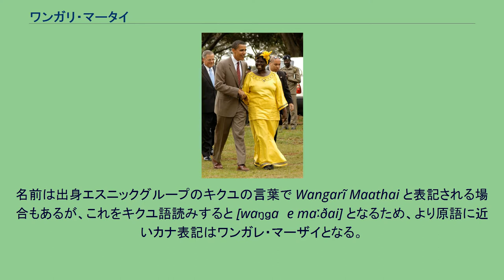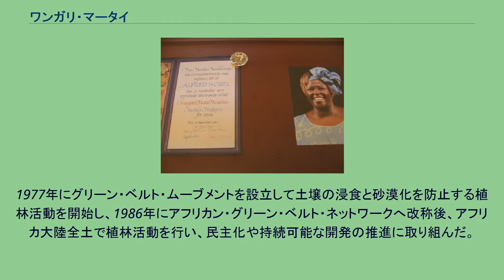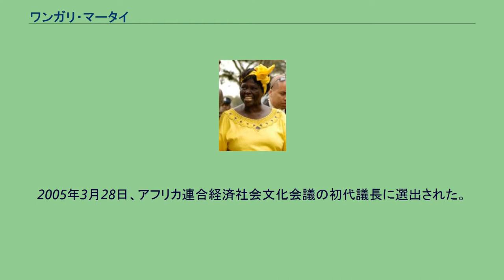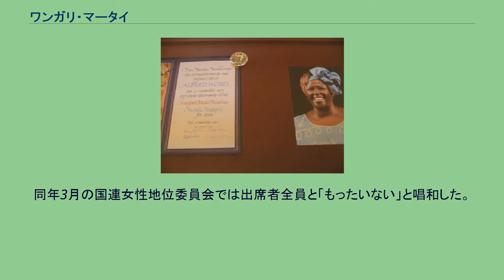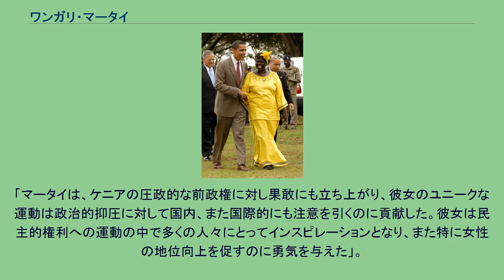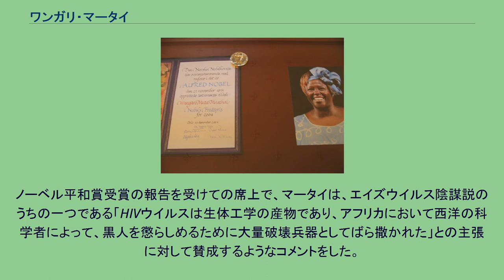ワンガリ・マータイ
ライト・ライブリフッド賞の受賞者
ワンガリ・マータイ（Wangari Muta Maathai, 1940年4月1日 - 2011年9月25日）は、ケニア出身の女性環境保護活動家、政治家。
ノーベル賞受賞者。
2004年12月10日、「持続可能な開発、民主主義と平和への貢献」により、環境分野の活動家およびアフリカ人女性として史上初のノーベル平和賞を受賞した。
また、ナイロビ大学初の女性教授となった人物でもある。
関西学院大学、早稲田大学、青山学院大学、お茶の水女子大学名誉博士。
名前は出身エスニックグループのキクユの言葉で Wangarĩ Maathai と表記される場合もあるが、これをキクユ語読みすると [waŋɡaɾe maːðai] となるため、より原語に近いカナ表記はワンガレ・マーザイとなる。
1940年、ケニア中部のニエリの農家の娘として生まれ、アメリカ、カンザス州のベネディクティン・カレッジ卒業後、ピッツバーグ大学で修士号、ナイロビ大学で博士号（獣医学）を取得し、1971年にはナイロビ大学教授に就任した。
1977年にグリーン・ベルト・ムーブメントを設立して土壌の浸食と砂漠化を防止する植林活動を開始し、1986年にアフリカン・グリーン・ベルト・ネットワークへ改称後、アフリカ大陸全土で植林活動を行い、民主化や持続可能な開発の推進に取り組んだ。
独裁政権下にあったケニアにおいて、公然と政権を批判したことで数度の逮捕と投獄を経験。
男尊女卑が根強かった当時のケニア国内においては、その自己主張と信念の強さを持つ異色の女性であったがゆえに、コントロール不可能であると夫が国に訴え離婚させられた経験も持つ。
1997年にはケニアの大統領選挙に立候補しようとしたが、所属政党の説得により断念。
2001年、オーストラリアのキャンベラで開催された「グローバル・グリーンズ」の第一回大会において、アフリカの現状についてスピーチした。
2002年に国会議員となり、2003年から環境・天然資源・野生動物省の副大臣を務め、ケニア・マジンジラ緑の党を設立して代表も務めた。
2005年3月28日、アフリカ連合経済社会文化会議の初代議長に選出された。
2007年実施のケニア国会議員総選挙で落選した。
2005年2月14日から10日間、京都議定書関連行事出席のため来日した際、日本語の「もったいない（モッタイナイ）」という言葉を知って感銘を受ける。
同年3月の国連女性地位委員会では出席者全員と「もったいない」と唱和した。
同年より「MOTTAINAI」キャンペーンを展開する。
2006年のトリノオリンピックの開会式ではオリンピック旗を掲揚する際の旗手を務めた。
2009年5月にはケニアの岩谷滋雄特命全権大使から旭日大綬章の伝達を受け、同年12月には国連平和大使に任命された。
2011年9月25日、ケニアの首都ナイロビの病院で卵巣がんにより死去。
71歳没。
同月28日、ケニアのキバキ大統領は生前の功績を称え国葬とすることを決め、10月8日にナイロビ市内のウフル公園で国葬が行われた。
葬儀は「木を使わないで」という遺言に従い、特製の棺に納められガスによる火葬に付された。
ノーベル平和賞の賞状 マータイと上院議員時代のバラク・オバマ（ナイロビ） ノルウェー・ノーベル委員会は、2004年度のノーベル平和賞受賞者を発表する席で次のようにコメントした。
「マータイは、ケニアの圧政的な前政権に対し果敢にも立ち上がり、彼女のユニークな運動は政治的抑圧に対して国内、また国際的にも注意を引くのに貢献した。彼女は民主的権利への運動の中で多くの人々にとってインスピレーションとなり、また特に女性の地位向上を促すのに勇気を与えた」。
ノーベル平和賞受賞の報告を受けての席上で、マータイは、エイズウイルス陰謀説のうちの一つである「HIVウイルスは生体工学の産物であり、アフリカにおいて西洋の科学者によって、黒人を懲らしめるために大量破壊兵器としてばら撒かれた」との主張に対して賛成するようなコメントをした。
その後マータイは自らの見解を、2004年10月10日付TIMEマガジンヨーロッパ版にて明らかにした。
授賞式のスピーチではこれまでの活動を振り返ると同時に、アフリカの同胞に対し紛争や貧困を減らし生活の質を向上させるため共...